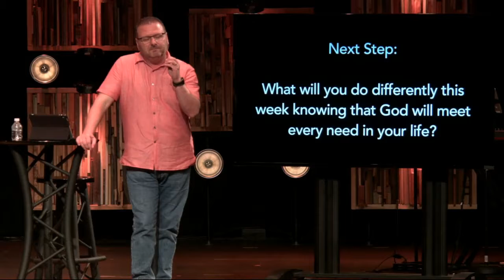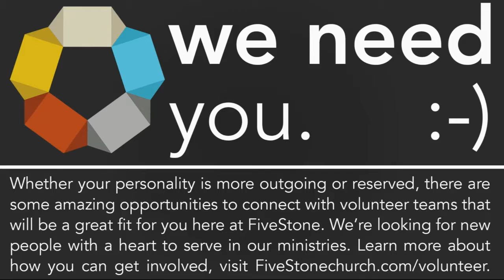Breakthrough Part 7: God's Provision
This is a straight-to-the-point, practical, action-based series on how to fight the good fight for what’s right for you in God’s Kingdom. In this series, Pastor Jerry will empower and encourage you to discover the strength you need to fight the battles worth fighting. Battles that bring your heart, your marriage, your career, and your spiritual life in alignment with what God wants for you.